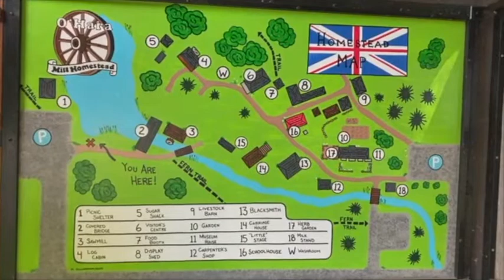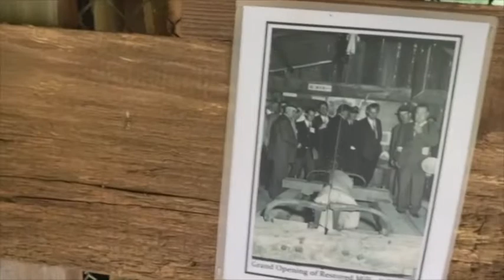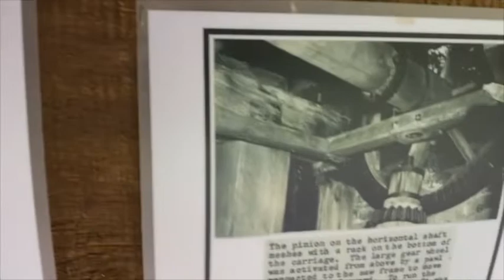Road Trip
Went on a short road trip to see friends and family.  Great to be back talking to all of you though.

I hope you enjoy a couple of my favourite places from when I was younger and also a couple of fabulous new places for me to.

Covered Bridge Chips,  Happy 10 year anniversary.  :o)